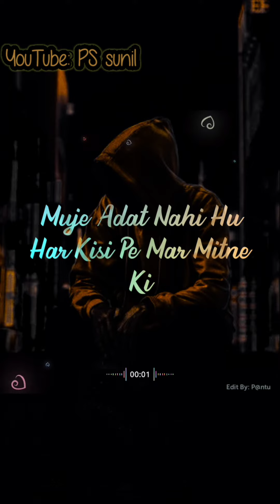Top 5 best Shayari *WhatsApp status Shayari#shortsvideo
Top 5 best shayeri *whatsapp status shayeri